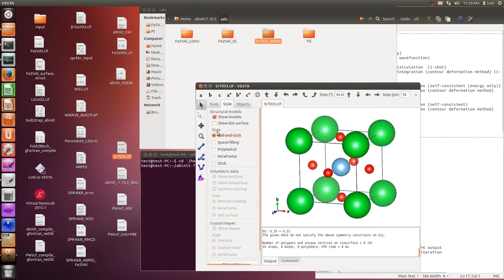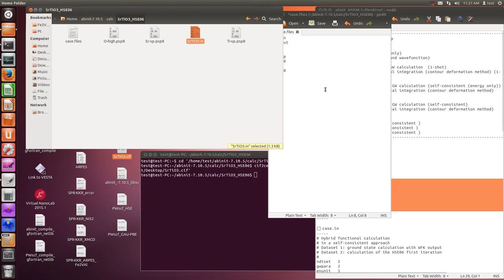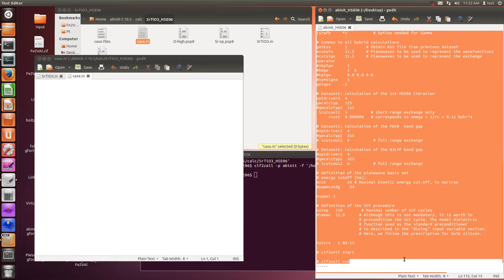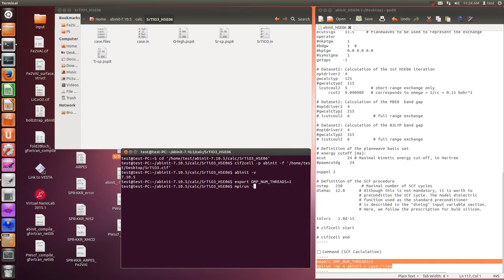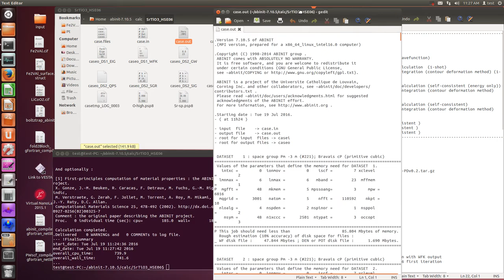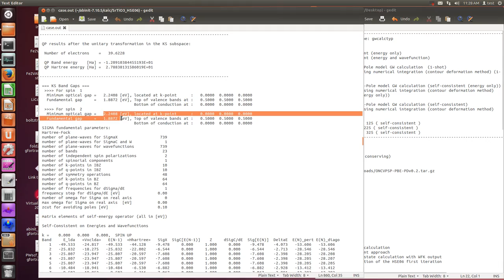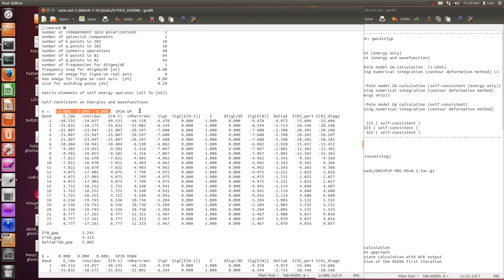Abinit (HSE06 calculation)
G. Kang et al., Phys. Rev. B 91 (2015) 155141.
| |PBE |G0W0 |GW0 |GW |QPGW0|QPGW |Expt.|
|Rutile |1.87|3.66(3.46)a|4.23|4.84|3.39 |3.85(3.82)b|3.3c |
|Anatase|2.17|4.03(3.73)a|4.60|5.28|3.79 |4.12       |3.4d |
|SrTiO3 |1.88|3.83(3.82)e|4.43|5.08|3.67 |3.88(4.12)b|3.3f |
a: M. Landmann et al., J. Phys. Condens.Matter 24, 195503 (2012).
b: M. van Schilfgaarde et al., Phys. Rev. Lett. 96, 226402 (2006).
c: Y. Tezuka et al., J. Phys. Soc. Jpn. 63, 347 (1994). (photoemission).
d: H. Tang et al., Phys. Rev. B 52, 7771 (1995).(optical).
e: A. R. Benrekia et al., Physica B 407, 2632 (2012).
f: M. Takizawa et al., Phys. Rev. B 79, 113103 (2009). (photoemission).

Please, see /test/s/libxc/Input/t42.in and /test/s/libxc/Input/t41.in

■ GW calculation type: gwcalctyp

0-9: 1-shot
10-19: self-consistent (energy only)
20-29: self-consistent (energy and wavefunction)

0: standard Plasmon-Pole model GW calculation  (1-shot)
2: GW calculation using numerical integration (contour deformation method) (1-shot)

10: standard Plasmon-Pole model GW calculation (self-consistent (energy only))
12: GW calculation using numerical integration (contour deformation method) (self-consistent (energy only))

20: standard Plasmon-Pole model GW calculation (self-consistent)
22: GW calculation using numerical integration (contour deformation method) (self-consistent)

HSE06: 105 (1-shot), 125 ( self-consistent )
PBE0: 205 (1-shot), 225 ( self-consistent )
B3LYP: 305 (1-shot), 325 ( self-consistent )

□ pseudo dojo (norm conserving)
mkdir abinit_dojo
cd abinit_dojo
tar zxvf $HOME/Downloads/ONCVPSP-PBE-PDv0.2.tar.gz

□ case.files
case.in
case.out
casei
caseo
casetmp
Fe.psp8
V.psp8
Al.psp8

□ case.in
# Hybrid functional calculation
# in a self-consistent approach
# Dataset 1: ground state calculation with WFK output
# Dataset 2: calculation of the HSE06 first iteration
ndtset   2
gwpara   2
enunit   1
gw_qprange -14  # Compute correction for all the bands

# Dataset1: usual self-consistent ground-state calculation
Definition of the k-point grid
occopt 1 # Semiconductor
occopt 3
tsmear 0.002

kptopt 1           # Option for the automatic generation of k points, taking
                   # into account the symmetry
ngkpt   4 4 4
nshiftk  1
shiftk  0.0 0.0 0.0   # The mesh contains the Gamma point
                      # so that we can evaluate the QP correction for this point.
istwfk     *1           # Option needed for Gamma

# Common to all hybrid calculations
getkss      1        # Obtain KSS file from previous dataset
ecutwfn     11.5     # Planewaves to be used to represent the wavefunctions
ecutsigx    11.5     # Planewaves to be used to represent the exchange operator
nkptgw 1
bdgw 1 8
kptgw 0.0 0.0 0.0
symsigma 1
getqps     -1

# Dataset2: Calculation of the 1st HSE06 iteration
optdriver2  4
gwcalctyp   125
gwcalctyp2 115
 icutcoul2  5          # short-range exchange only
     rcut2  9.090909   # corresponds to omega = 1/rc = 0.11 bohr^1

# Dataset2: Calculation of the PBE0  band gap
optdriver2 4
gwcalctyp2 215
# icutcoul2  6          # full range exchange

# Dataset2: Calculation of the B3LYP band gap
optdriver2 4
gwcalctyp2 315

# Definition of the planewave basis set
# energy cutoff [Ha]:
ecut         50 # Maximal kinetic energy cut-off, in Hartree
pawecutdg 24

nsppol 2

# Definition of the SCF procedure
nstep   250        # Maximal number of SCF cycles
diemac  12.0      # Although this is not mandatory, it is worth to
                  # precondition the SCF cycle. The model dielectric
                  # function used as the standard preconditioner
                  # is described in the "dielng" input variable section.
                  # Here, we follow the prescription for bulk silicon.

tolvrs   1.0d-15

# cif2cell start

□ Command (SCF Caclulation)
export OMP_NUM_THREADS=1
mpirun -np 4 abinit (less than symbol) case.files